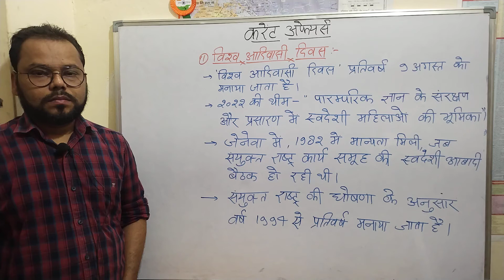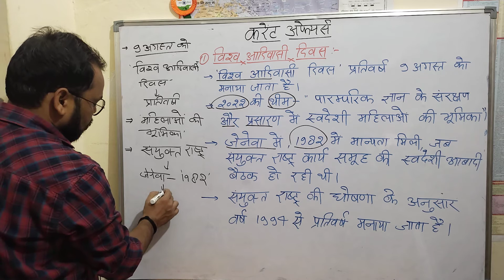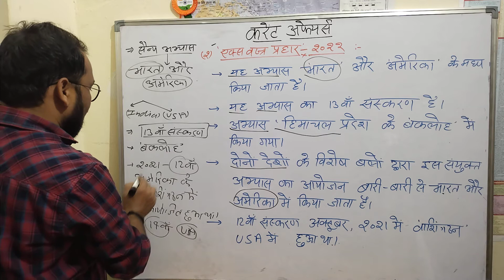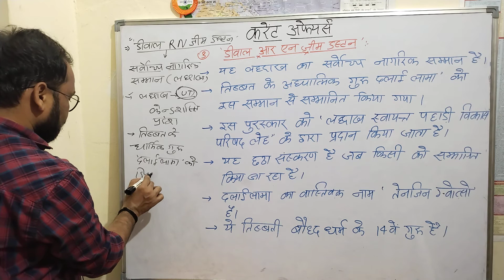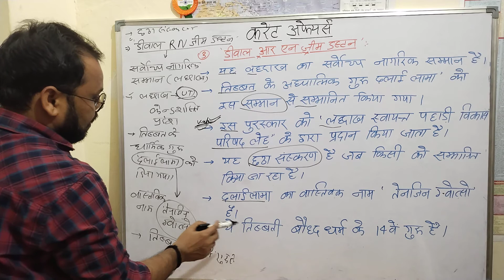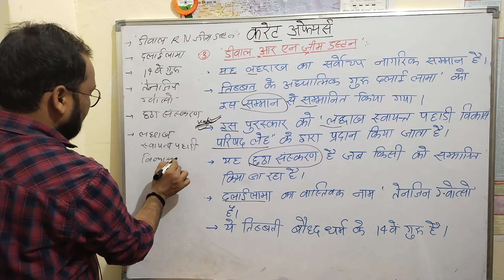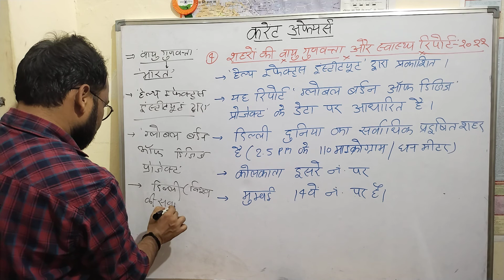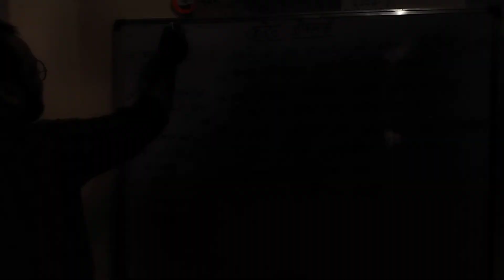Current Affairs//Daily for All Competitive Exams//10 September (2022)...by Prahlad sir